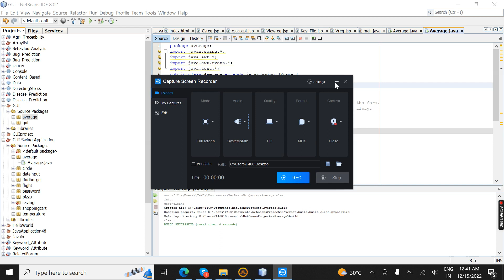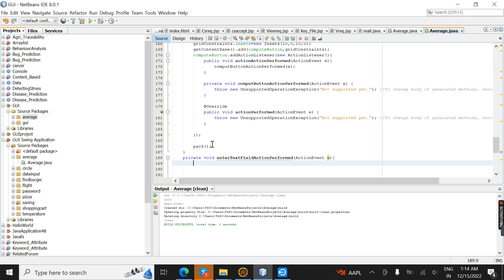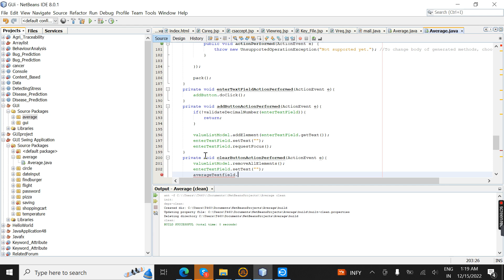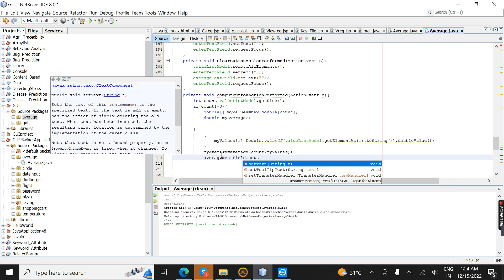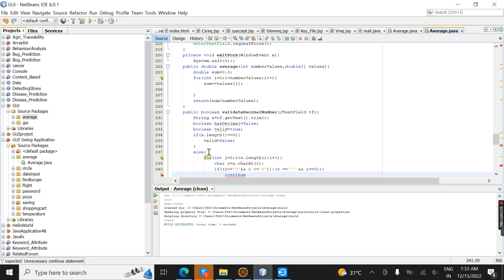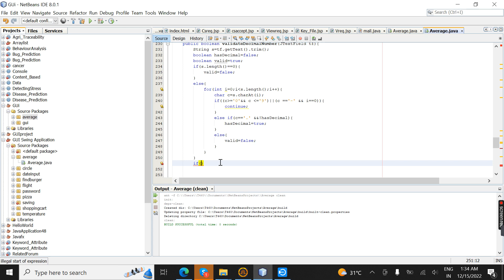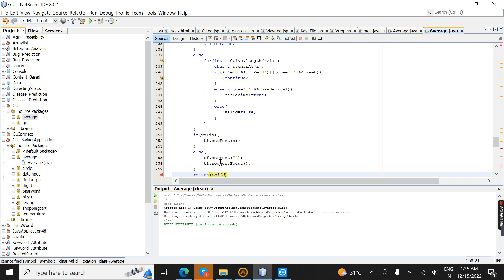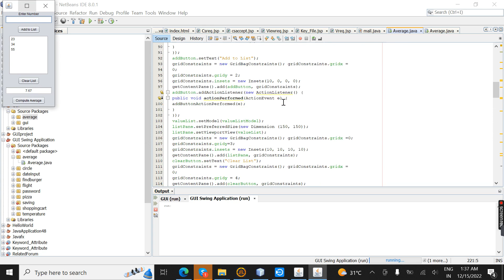Java GUI Tutorial #7 | Java program to calculate the average of numbers in Java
Online Core Java Course Training | Advance Java Training in online | Java Final Year project Ideas | Java Interview Programs